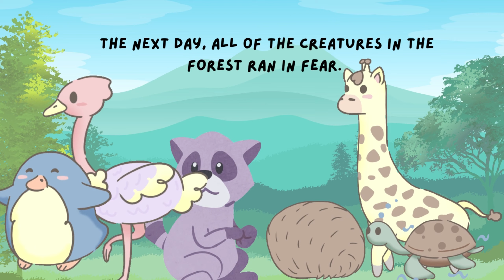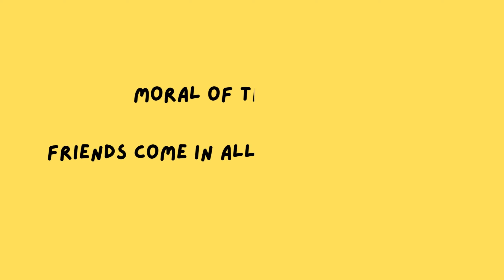Elephant and friends | Elephant and Friends Story for Kids | Moral Story for Children's in English